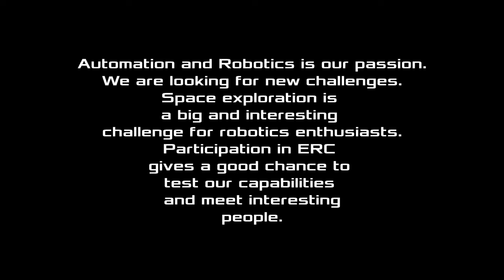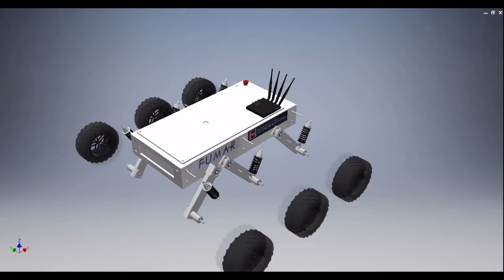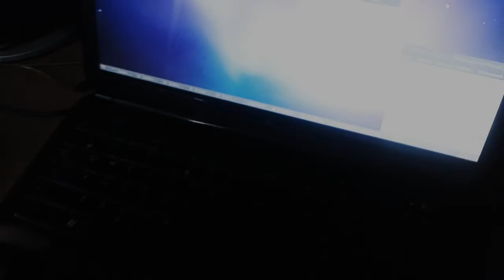ERC2015 promo video by FUPLA Team